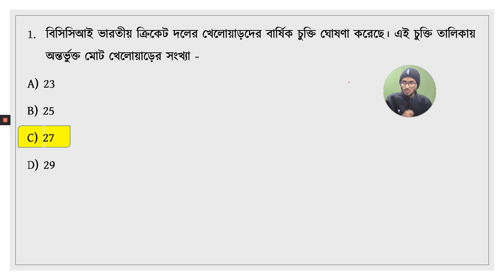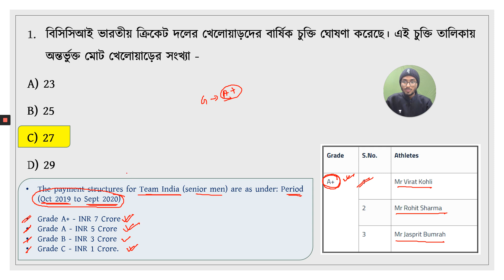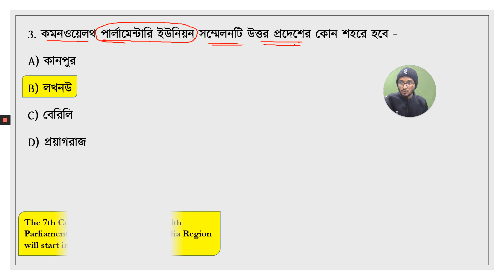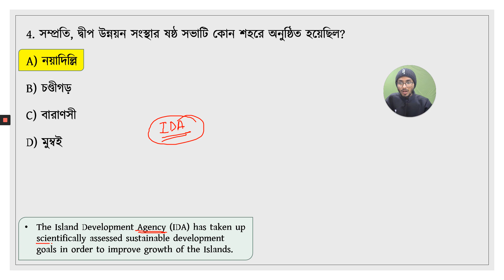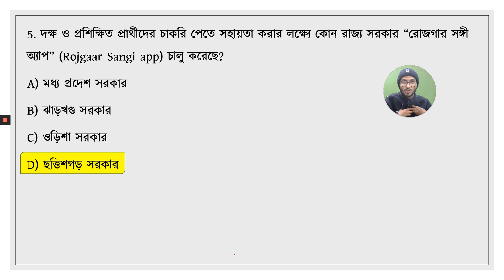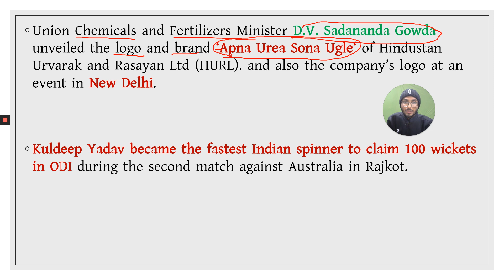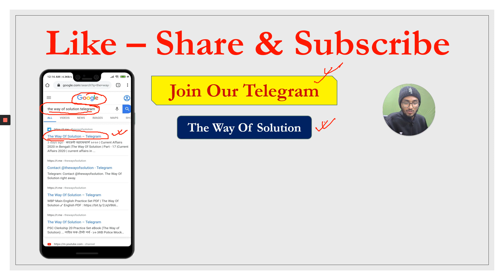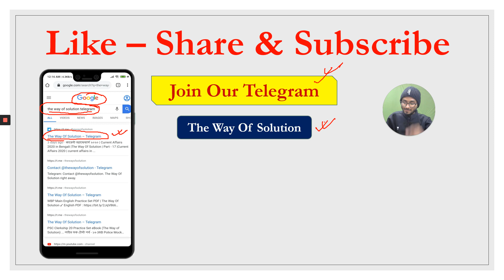কারেন্ট অ্যাফেয়ার্স ২০২০ | Current Affairs 2020 in Bengali |The Way Of Solution | Part - 20